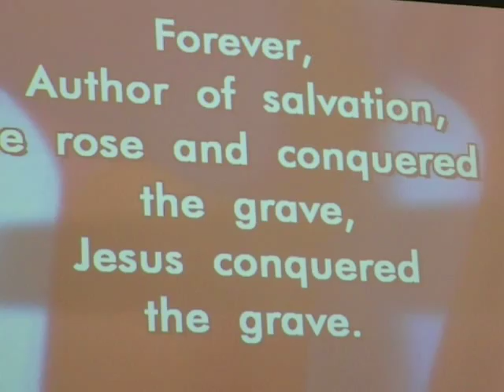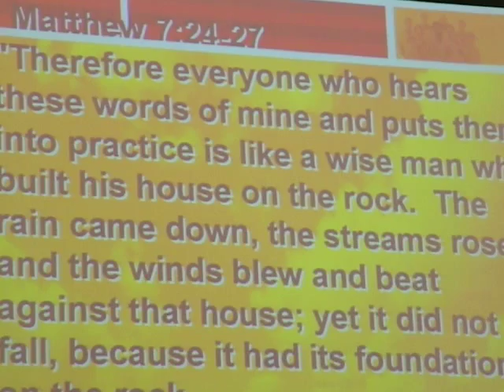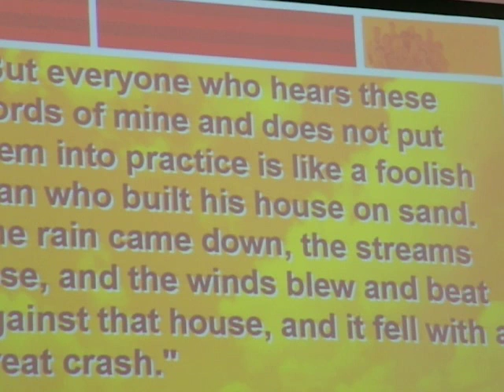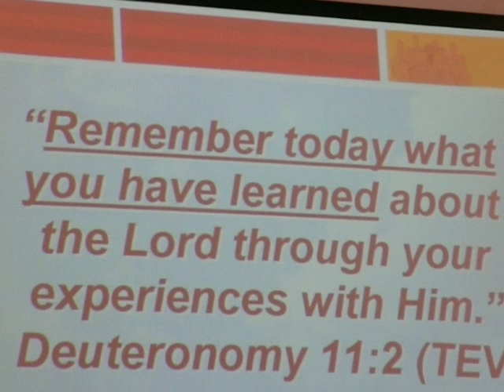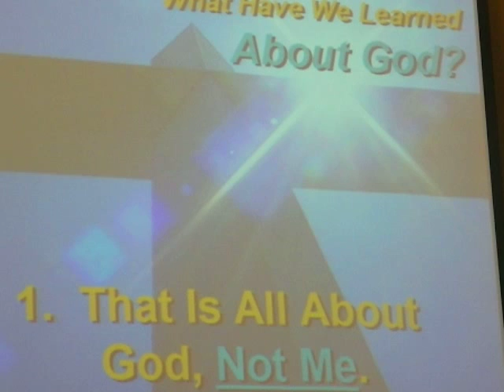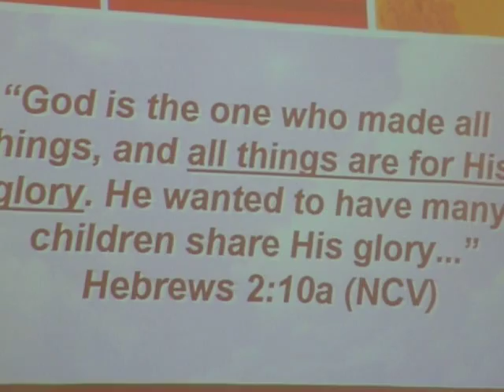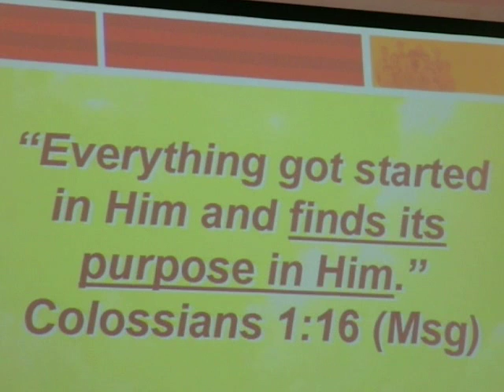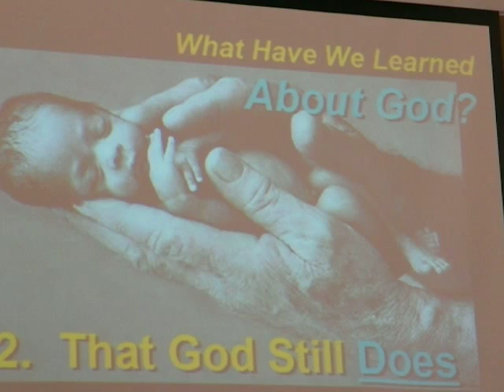11.16.08 (1/3) What Have We Learned? -Got Purpose church Orange / East Anaheim Ca 92865 92843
What Have We Learned?
Got Purpose  Part 7
November 16, 2008 ~ Matthew 7:24-27

Matthew 7:24-27
"Therefore everyone who hears these words of mine and puts them into practice is like a wise man who built his house on the rock.  The rain came down, the streams rose, and the winds blew and beat against that house; yet it did not fall, because it had its foundation on the rock.  But everyone who hears these words of mine and does not put them into practice is like a foolish man who built his house on sand.  The rain came down, the streams rose, and the winds blew and beat against that house, and it fell with a great crash."

Remember today what you have learned about the Lord
through your experiences with Him.  Deuteronomy 11:2 (TEV)

About God?

1.  That Is All About God, Not Me.
God is the one who made all things, and all things are for
His glory. He wanted to have many children share His glory...
Hebrews 2:10a (NCV)

Everything got started in Him and finds its purpose in Him. Colossians 1:16 (Msg)

2.  That God Still Does Miracles.
"You are the God of miracles and wonders! You still
demonstrate Your awesome power."  Psalm 77:14  (LB)

About Life?

1.  That Life Is Preparation For Eternity.
 God has planted eternity in the human heart.

2.  That Were Put On Earth For 5 Purposes.
"The Lord has made everything for His purpose."

I WAS. BIBLE WORD:OUR WORD:

Planned for Gods pleasureWorshipExalt
Formed for Gods family      FellowshipEnlarge
Created to become like Christ DiscipleshipEncourage
Shaped to serve God      MinistryEquip
Made for a missionEvangelismEngage

About Spiritual Growth?

1.  That We Grow Through Making Commitments.

"Faith by itself, if it is not accompanied by action, is dead."

2.  That We Grow Through Fellowship.

As iron sharpens iron, so people can improve each other.
Proverbs 27:17 (NCV)

Keep on doing the things that you have learned and received
and heard... and the God of peace will be with you.
Philippians 4:9 (NRSV)

About Our Culture?

1.   That People Are Hungry For Spiritual Truth.

Look around you! Vast fields of human souls are ripening all
around us, and are ready now for reaping.  John 4:35 (LB)

Now What?

 Live What You Know!

 Now that you know these things, you will be blessed if you
do them.   John 13:17 (NIV)

Be careful how you walk, not as unwise men but as wise.
Ephesians 5:15 (NASB)

We must be sure to obey the truth we have learned already.

 Pass on what you heard from meto reliable leaders who are competent to teach others.  2 Timothy 2:2b (Msg)